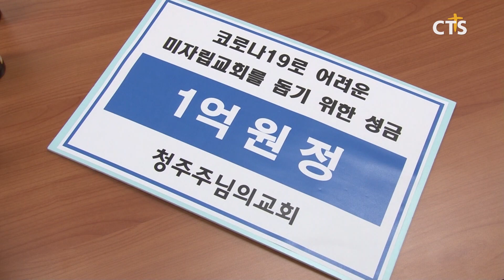대한예수교장로회 대신총회, 청주주님의교회 성금으로 코로나19 정국 미자립교회 돕는다(장현수) l CTS뉴스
청주주님의교회가 코로나19로 재정적인 어려움을 겪는 미자립교회를 위한 성금 1억 원을 대한예수교장로회 대신총회 측에 전달했습니다.

성금을 마련한 청주주님의교회 최현석 목사는 “코로나19로 어려운 시기에 미자립교회와 상가교회 100곳에 100만 원씩 지원해 돕고 싶었다”며 나눔의 취지를 밝혔습니다.

예장대신총회 황형식 총회장은 이번 성금에 대해 “모두 낙심해 있는 때에 예수 사랑의 실천으로 희망이 되는 나눔”이라며 “코로나19 정국에 나눔의 가치를 전하는 마중물로서, 꼭 필요한 곳에 전달하겠다”고 전했습니다.

한편, 예장대신총회는 지난 6월에도 전국교회에서 모금한 후원금을 대구지역의 어려운 교회들을 위해 지원한 바 있습니다.